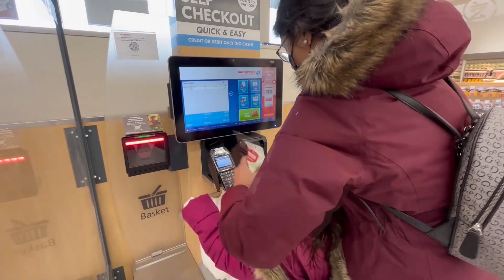Sunday Breakfast at Tim Hortons|French Vanilla Coffee, Egg and Cheese Bagel, Tortilla Wraps, laundry